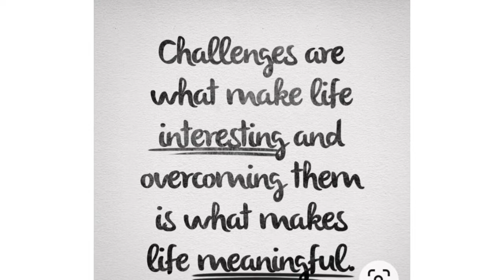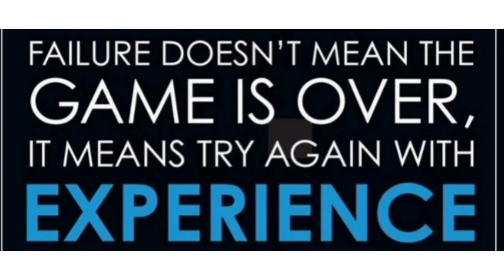PUSTAHAN SA HOT AND SPICY NOODLE CHALLENGE! MAY THE BEST GIRL WIN...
Life is full of challenge!
Stand still, Face it and Fight!
No matter what, dont give up!